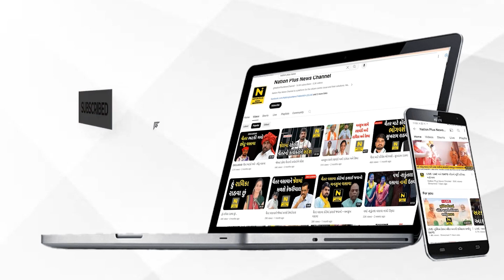કેબલ નેટવર્કની ઓફિસમાં આગ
પાટણના હારીજમાં કેબલ નેટવર્કની ઓફિસમાં આગ લાગતાં લાખો રૂપિયાના ઇલેક્ટ્રિક ઉપકરણો બળીને ખાખ થયા છે.